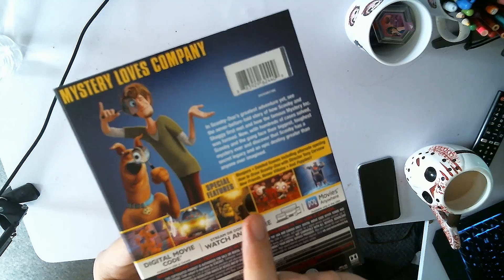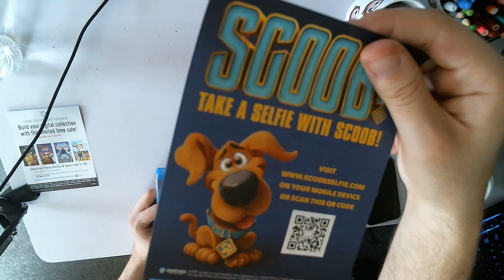SCOOB! Bluray Unboxing